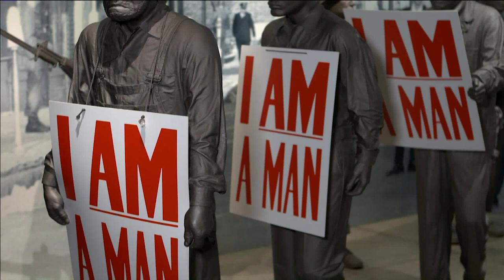"THE BANKER" RED CARPET PREMIERE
"The Banker" premiere in Memphis, Tennesee. Streaming on AppleTV+ on March 20th.